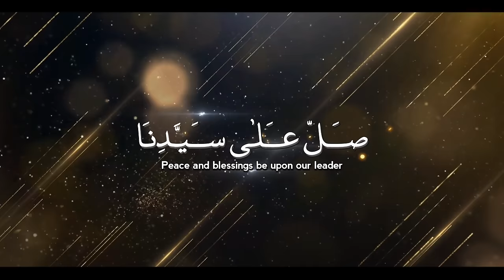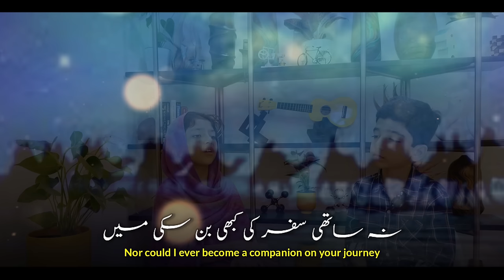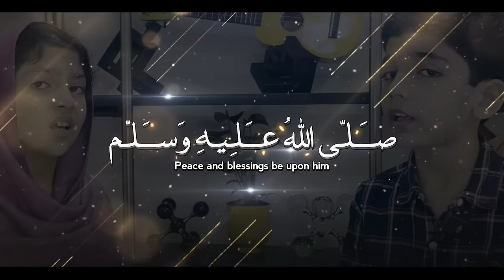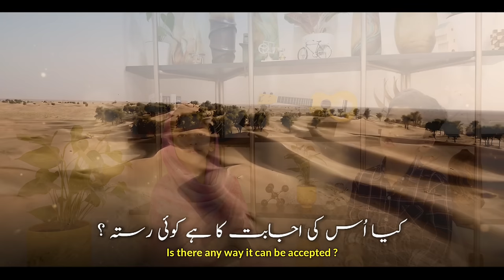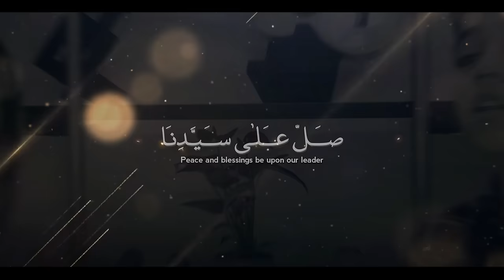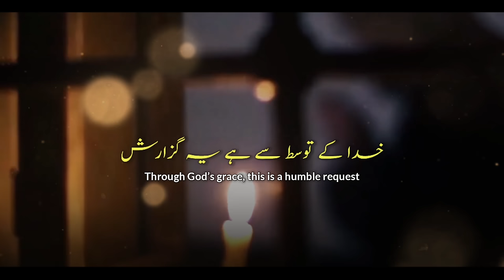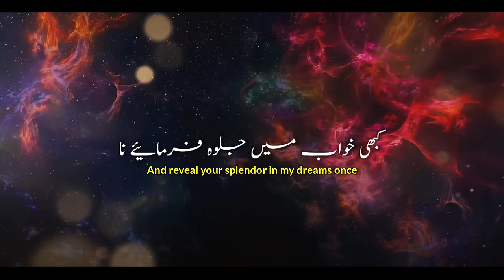Nabi Aapko Maine Dekha Nahi Hai Naat Lyrics | Recited by Hannah & Yousha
Haa Ye Baat Sach Hai! Haqeeqat Yahi Hai! Nabi Aapko Maine Dekha Nahi Hai!
Dive into the soulful Naat: Hasratain by the talented Maulana Abu Jafar, performed by the amazing duo, Hannah & Yousha Tharani!

Lyrics:

Haan yeh baat sach hai Haqeeqat yahi hai
Nabi aapko Maine dekha nahi hai
Na daur e Muhammed me paida hua mai
Na saathi Safar ka kabhi ban saka mai
Na aaqa ki awaaz tak sun saka mai
Na gazwaat me mushriko se lada mai
Na hijarat ki lazzat Hui mujhko haasil
Na ho paae ansar ki saf me shamil
Nabi aap jis dam the gaare hira me
Koi zaat e rah bhi na pohcha saka mai
Magar sach hai yeh bhi Kasam hai khuda ki
Mohabbat mujhe hai aapse nabiji

Feel free to upload this Naat on any platform, as it is not copyrighted. We kindly ask that you give credit to our channel by mentioning:

YouTube: Hannah & Yousha’s Vlog

Nabi Ji, Nabi Ji, Pyare Nabi Ji!